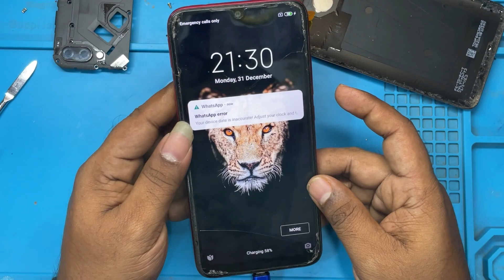Mi logo restart | redmi restart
Redmi,vivo,oppo phones restarting while removing thae charger easy way to solve without charging battery.